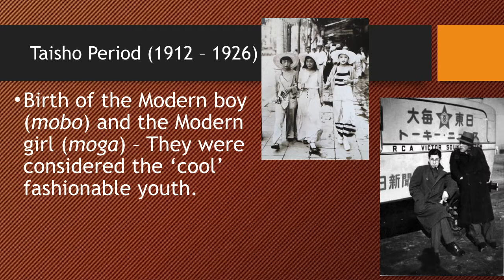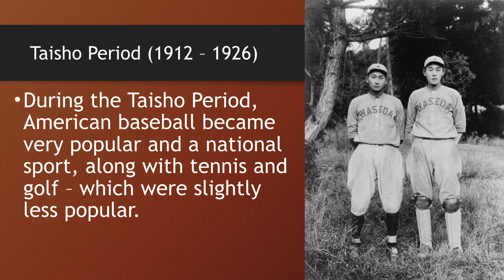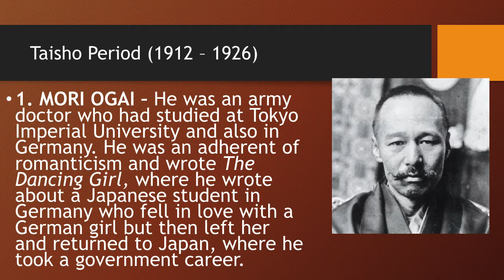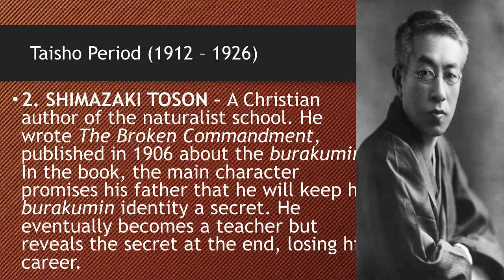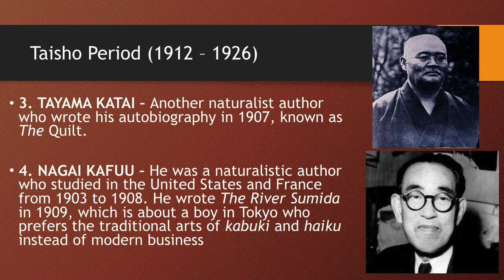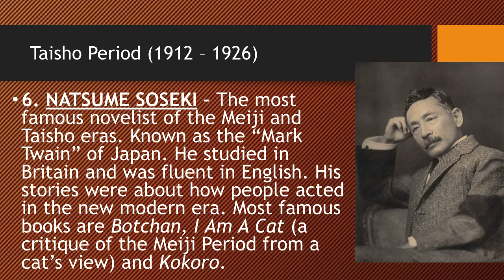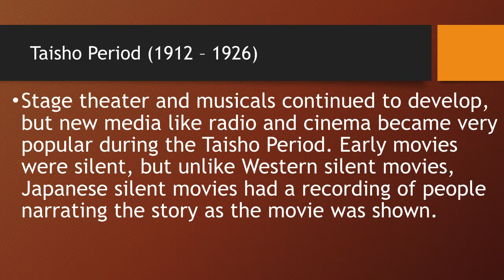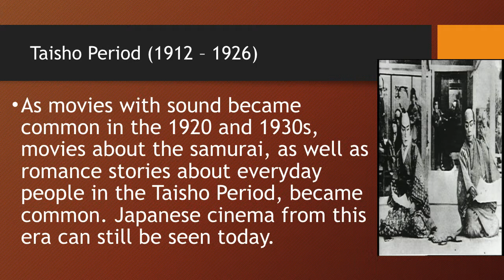L10-4 A Popular Culture, Literature & Art during the Taisho Period